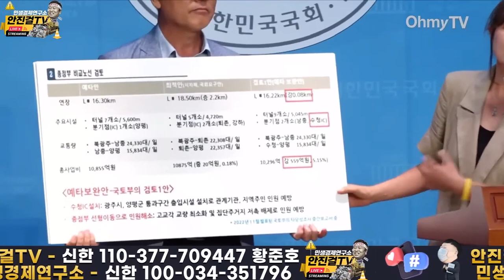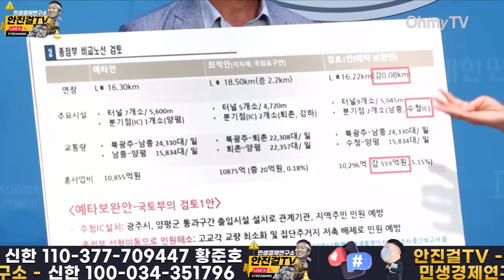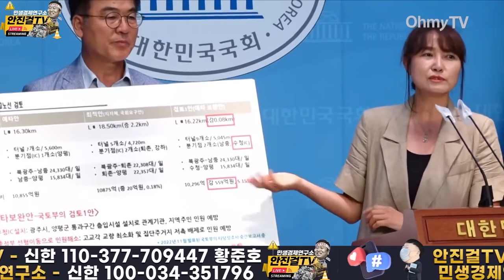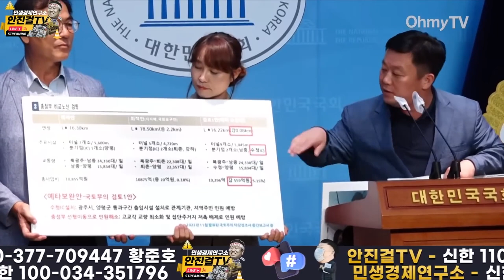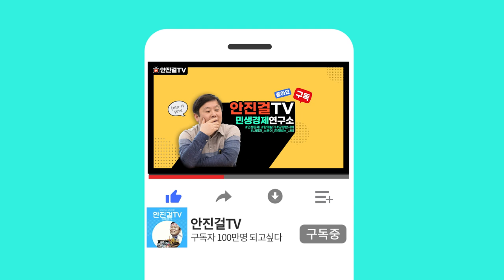[안진걸]_모든 민원 한방 해결 가능한 서울-양평 고속도로 검토안, 국토부는 왜 숨겼나❓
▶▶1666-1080